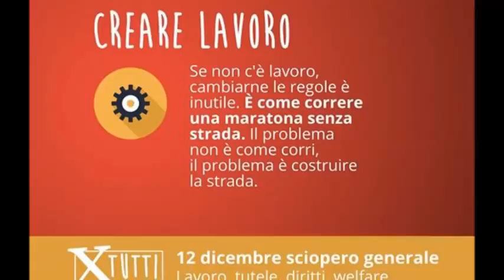Sciopero generale nazionale Cgil Uil